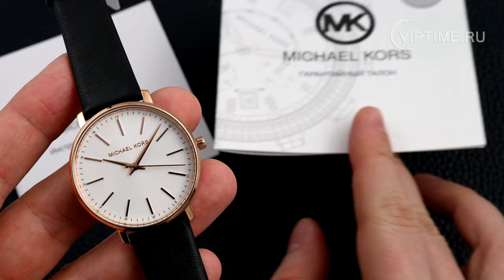Michael Kors MK2834